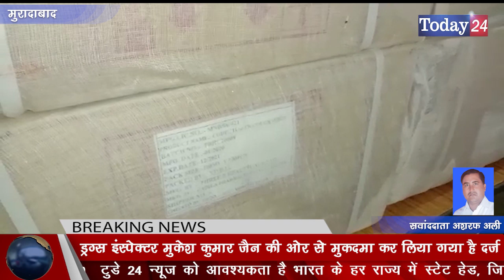नशीली दवाईया रामपुर में मेडिकलो पर करता था सप्लाई | Today24